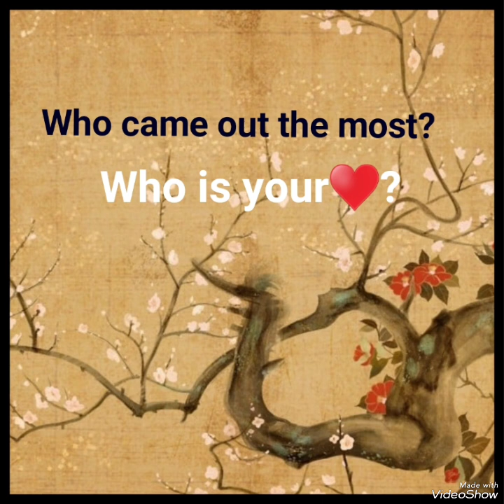Japanese male actors game 1.